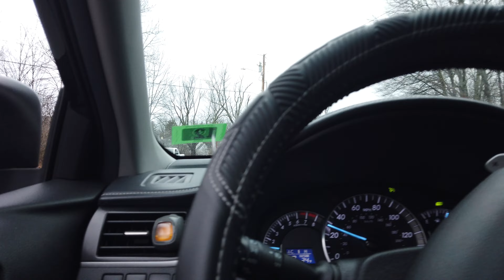Country Road - January 5, 2023(3)